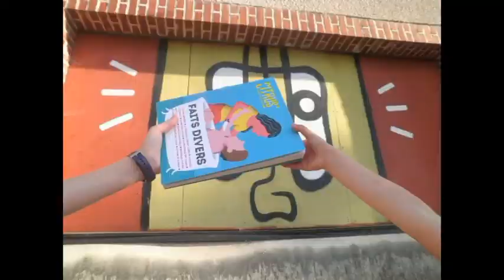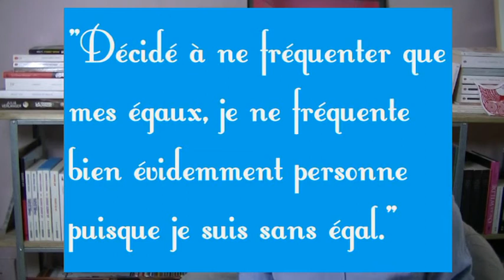CULTE ! | La conjuration des imbéciles de John Kennedy Toole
Pourquoi passer à côté d'un chef-d'oeuvre ?
La conjuration des imbéciles, c'est LE roman culte de John K. Toole.

Un BookTube sur un classique de la littérature américaine, un standard, un objet de culte, un roman iconoclaste.
Découvrez les aventures d'Ignatius Reilly, anti-héros sujet de culte.

Pour se le procurer, toutes les éditions valent le coup.
La conjuration des imbéciles, par John Kennedy Toole.
Chez 10/18 en format poche 9,60 €, facile à trouver d'occasion pour moins de 5€.
Chez Robert Laffont grand format 22 €.